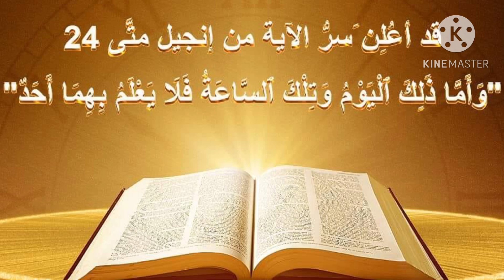اروع صلاة الصلاة بالمزامير/ صلاة المزامير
صلاة المزامير بالاجبيية
من مزامير داود النبي
من مزامير باكر